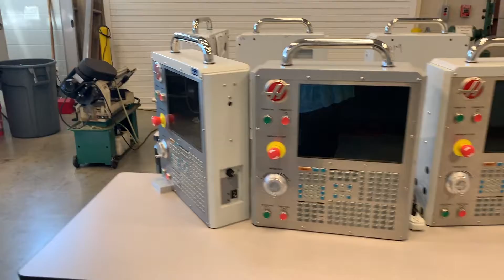NCTC Gainesville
Take a virtual tour around NCTC's Gainesville campus!